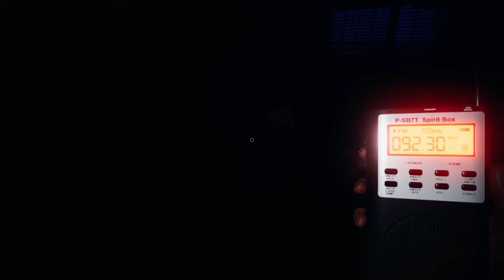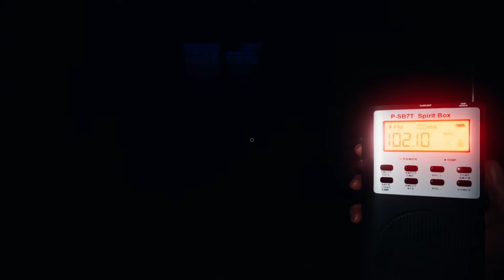#17 Two Deaths Minus One - Let's Play Phasmophobia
I still don't trust those tarot cards. It's like the damned Deck of Many Things in D&D. The moment I try to draw a card, I just know I'll get screwed.